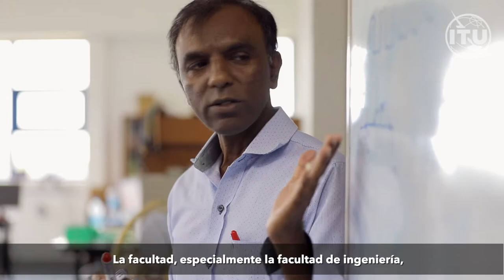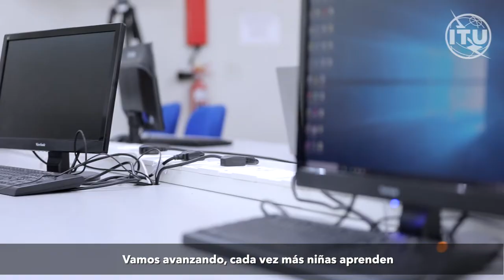Cómo apoya Mauricio a las chicas en la formación en TIC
Un breve vídeo de la UIT sobre cómo se alienta y se apoya a las chicas para que estudien tecnología e ingeniería de telecomunicaciones en Mauricio.